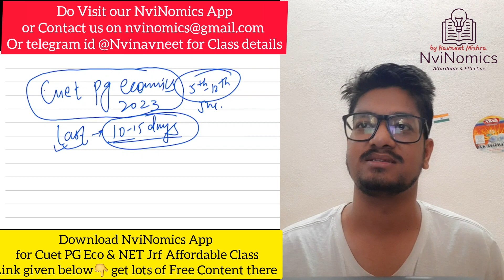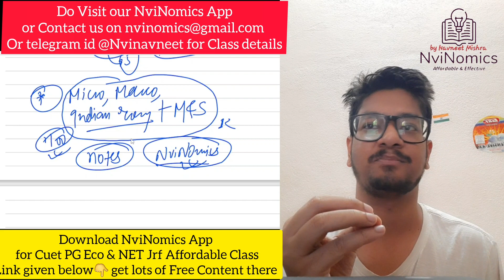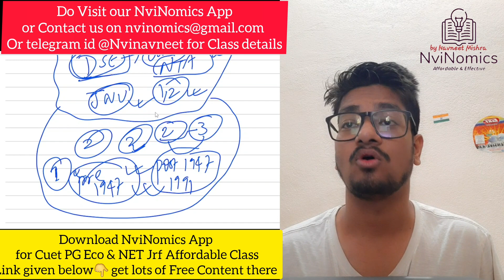How to Maximize your CUET PG Economics Score in Last Few Days? by NviNomics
This is how u can maximize your score in cuet pg economics 2023 exam!
its very practical Approach do watch

Download NviNomics App for All Kinds of Cuet Pg Economics & NET Jrf Courses, Lots of Free material here👇

Link for cuet pg economics 2023 entrance exam

MicroEconomics live Demo class👆

Indian economy Live Demo class

Growth demo class

This is the last chance to avail offer before the 2023 cuet pgEco exam😊
Last fe days left to avail this offer